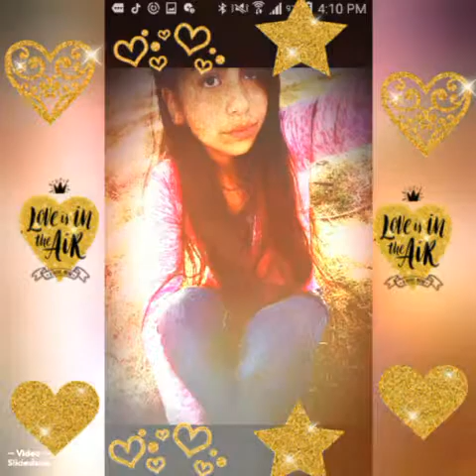Megores amijas 😍👭👭t..m.megor amija nunca lo olvides 😍❤eres mi ermana de corason ❤